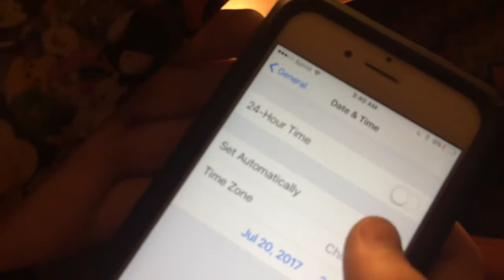3 A.M Challenge with Team Legit